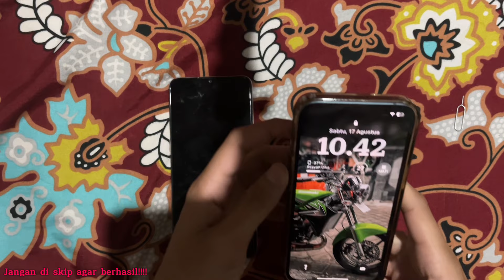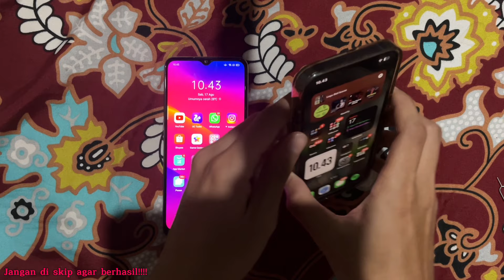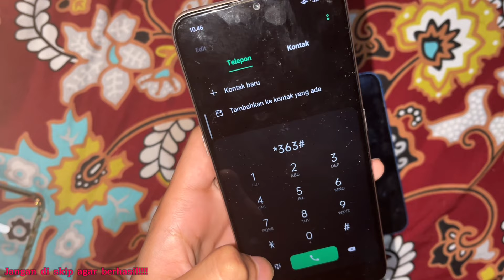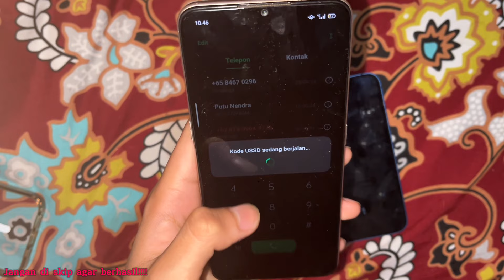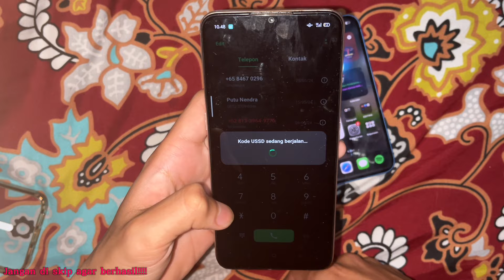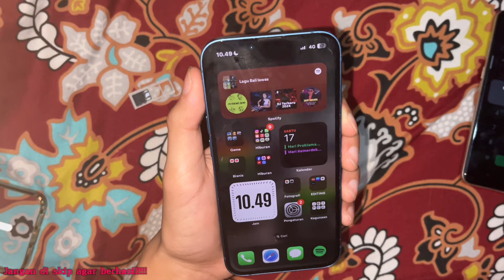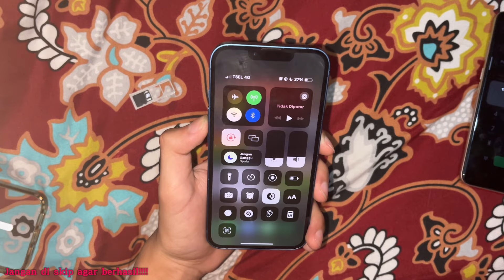Cara Mengatasi Tidak Ada Layanan Di iPhone Terbaru 2024 1.000% Berhasil!!!